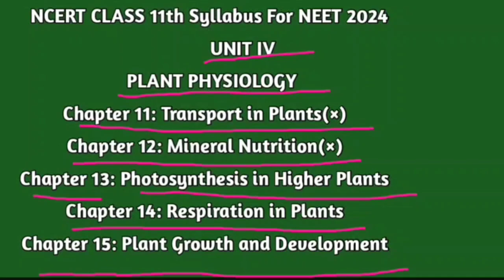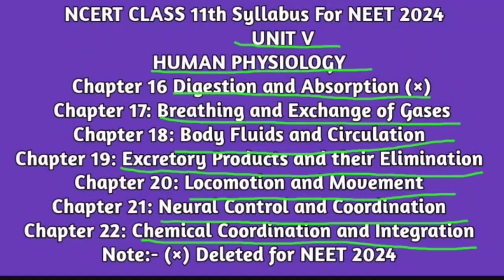NCERT CLASS 11th UNIT'S & CHAPTERS NAME FOR NEET 2025/TGT/PGT EXAM